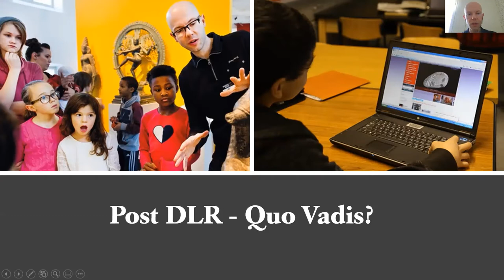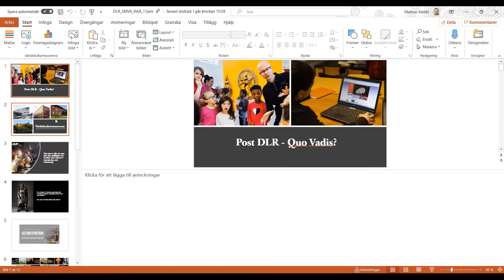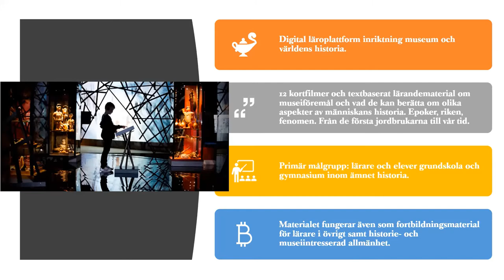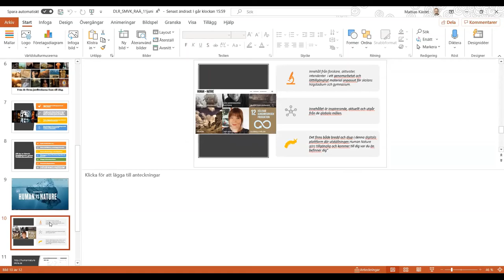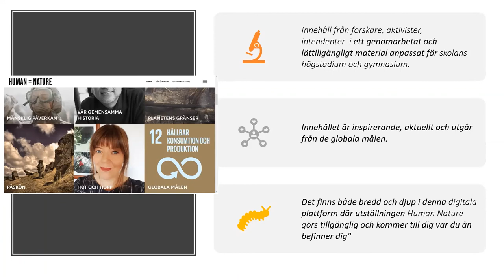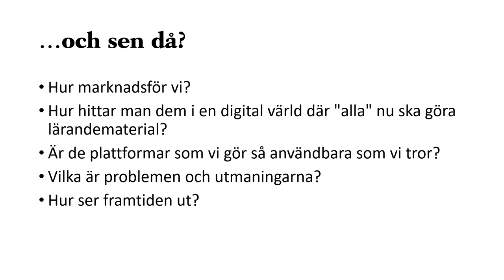Skolwebbinarium #13 "Vi har gjort den perfekta digitala lärresursen – vad gör vi nu?".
Olof Tiderman och Mattias Kästel, båda från Världskulturmuseerna, ställer frågan hur man som kulturarvsinstitution når fram till skolan. Hur marknadsför vi våra (digitala) erbjudanden? Hur hittar man dem i en digital värld där "alla" nu gör digitalt material för skolan?